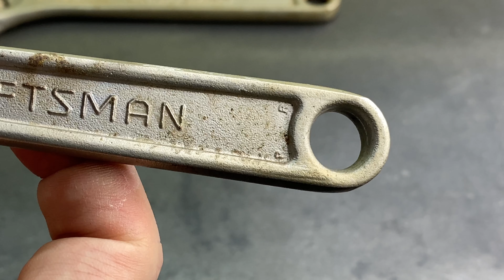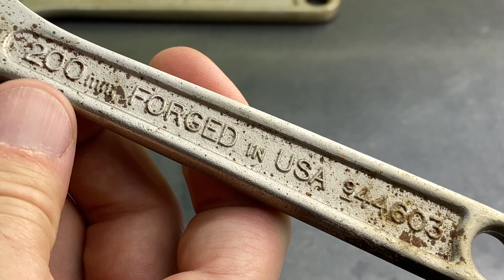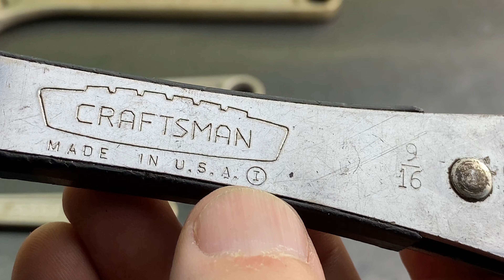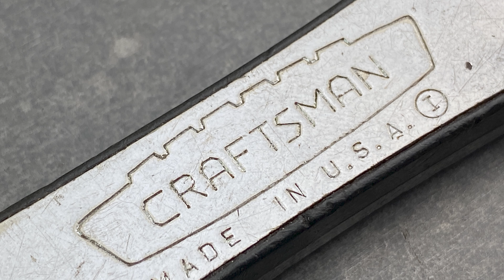Big D’s Craftsman Tool Haul - Court Street Jewelry & Loan | 4K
Here’s a Craftsman USA Tool Haul from the Court Street Jewelry & Loan pawn shop in Riverside California. They had a good set of tool bins to dig through, so I had a blast getting my hands dirty.

This video is in 4K resolution, which means get off your phone and watch it in full hi-rez glory on your big TV. 4K TVs are cheap now, and totally worth it. Also be sure to stream it on a capable device, like the Ruku Ultra or Apple TV 4K.

CAMERA
iPhone 11 Pro
MICROPHONE
TAKSTAR SGC-598 Microphone
LIGHTING
HPUSN Softbox Lighting Kit
Bonlux 40W LED Studio Light Bulbs
SOFTWARE/HARDWARE
Adobe Premiere Pro on a MacBook Pro
MUSIC
Glen Canyon

Craftsman 1/2” Drive Slide Bar Handle, 15”, V, 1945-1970
Craftsman Adjustable Wrench, 10” or 250mm, WF, QA, 944604, 1984+
Craftsman Adjustable Wrench, 8” or 200mm, WF, PR, 944603, 1984+
Craftsman Adjustable Wrench, 6” or 150mm, WF, QF, 944602, 1984+
Craftsman Adjustable Wrench, 4” or 100mm, WF, HK, 944601, 1984+
Craftsman 1/2” x 9/16” Flat Ratchet Box End Wrench, Circle-I, 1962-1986
Craftsman 1/2” x 9/16” Open End Tappet Wrench, V, 44472, 1984+
Craftsman 11/16” x 19/32” Open End Wrench, V, 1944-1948
Craftsman 3/8” x 7/16” Box End Wrench, V, 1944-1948
Craftsman 3/16” Nut Driver, H, 41977, 1984+
Craftsman T10 x 3” Torx Screwdriver, K WF, 41473, 1996
Craftsman #1 Phillips Screwdriver, J WF, 41294, 1995
Craftsman 1/2” Drive 1” 12-point Socket, V, 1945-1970
Craftsman 1/2” Drive 13/16” 12-point Socket, V, 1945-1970
Craftsman 1/2” Drive 18mm 12-point Socket, Upside-down G1, 44267, 1984+
Craftsman 1/2” Drive 15mm 12-point Socket, EE, 44236, 1984+
Craftsman 3/8” Drive 18mm 6-point Socket, Upside-down G2, 43579, 1984+

LINKS

Marketers and manufacturers that promote their products as Made in USA must meet the “all or virtually all” standard. This publication from the FTC offers practical guidance on Made in USA claims.